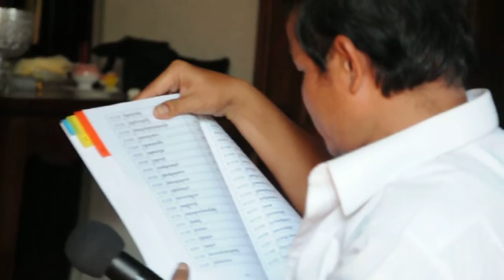Saturday 01-17-2010 245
Tnort tay